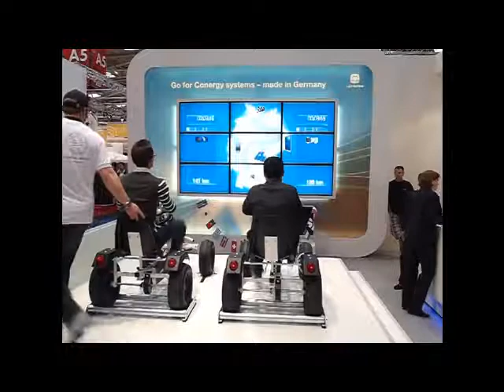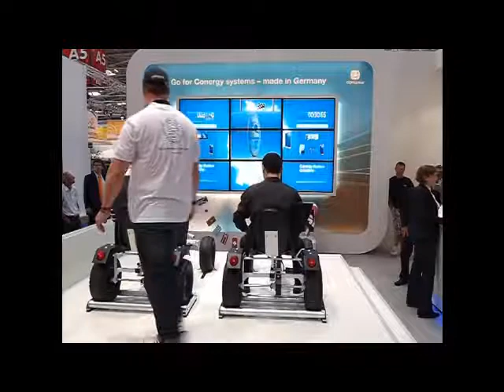Conergy @ Intersolar 2010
Tade Fair Show Intersolar 2010 Munich - Conergy Live-Promotion